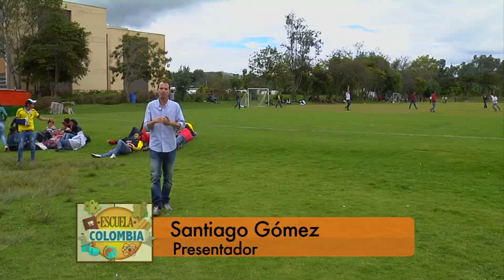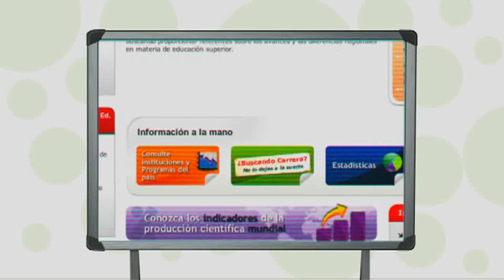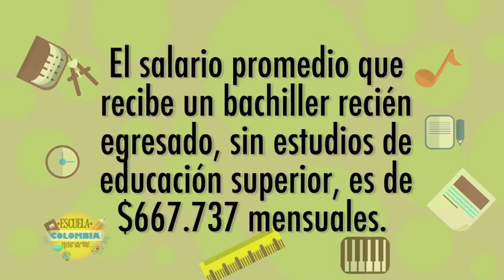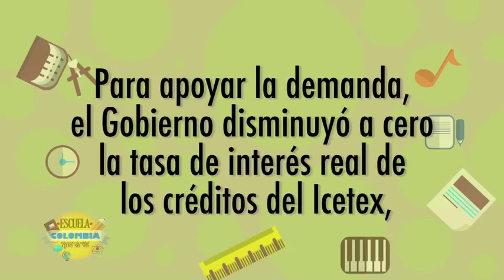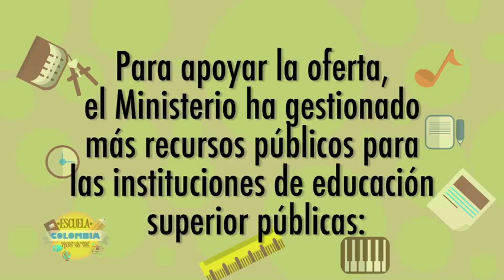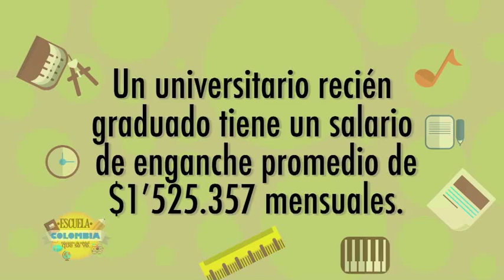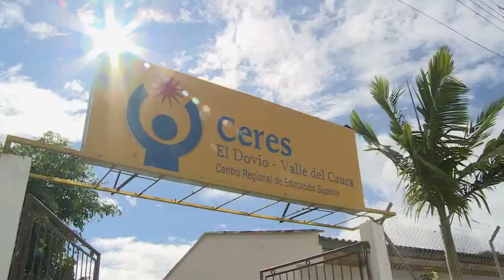Educación superior para todos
Graduarse como bachiller es un gran logro para cualquier estudiante y un momento trascendental para ellos, pues es cuando deben tomar decisiones que definirán aspectos fundamentales para el transcurso de sus vidas, las de sus familias y las de sus comunidades. Es cuando los jóvenes deben enfrentarse a nuevos desafíos y empezar a construir su proyecto de vida, de manera autónoma, informada y responsable. En Colombia, sin embargo, muchos jóvenes no acceden a un programa de educación superior o de formación para el trabajo después de graduarse por razones económicas o geográficas o, simplemente, por falta de interés. El Ministerio de Educación se ha propuesto cambiar esa realidad, mejorar la calidad de la educación superior y ampliar la cobertura con equidad. Hoy, la Educación Superior es el tema de Escuela Colombia, educación de calidad que se ve, se oye y se comparte.